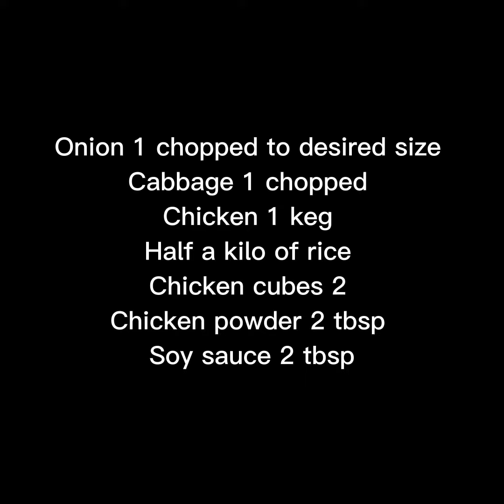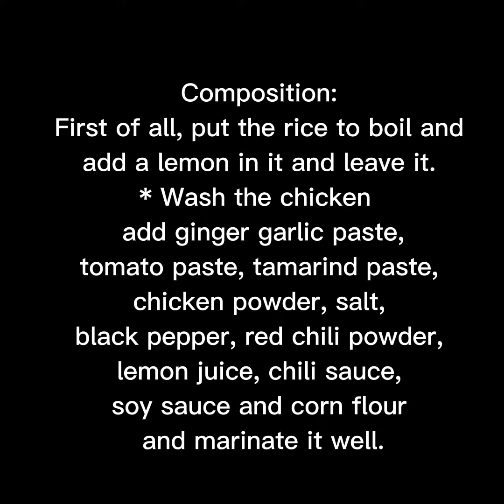Egg fried recipe in urdu